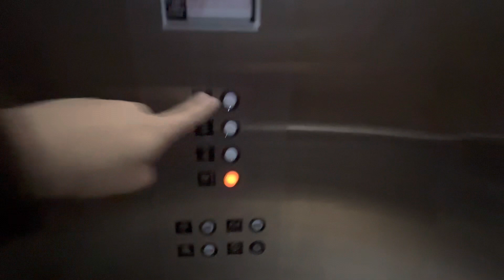Elevator Best Western Sugar Sands Inn & Suites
Continental